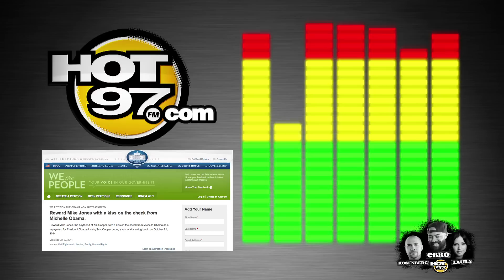Ebro and Mike Jones creates a petition to get a kiss from Michelle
Ebro and Mike Mike Jones creates a petition to get Michelle Obama to kiss him on the cheek.